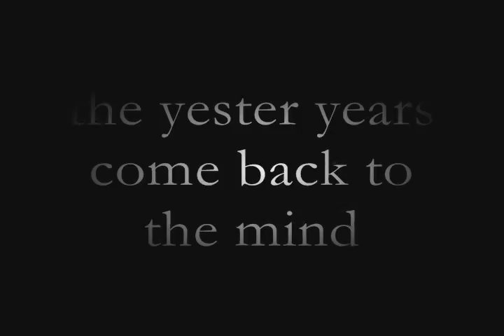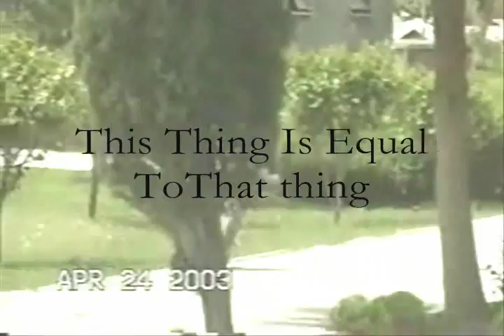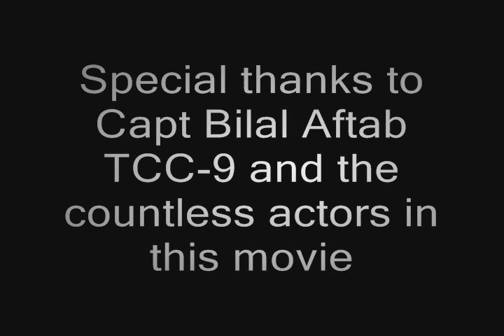MCS Student Life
A short video about studen life in Military College of Signals, Rawalpindi. (NUST).